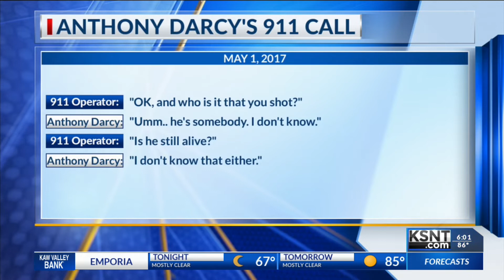911 call gives insight to scene of Snyder killing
Emotions were high as body camera footage and the 911 call from Anthony Darcy were shown in court on Tuesday.